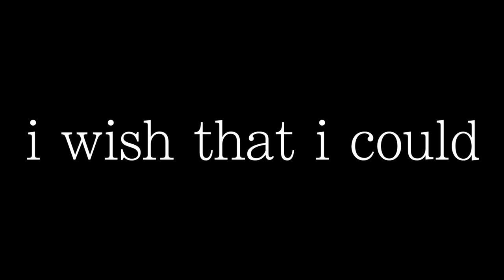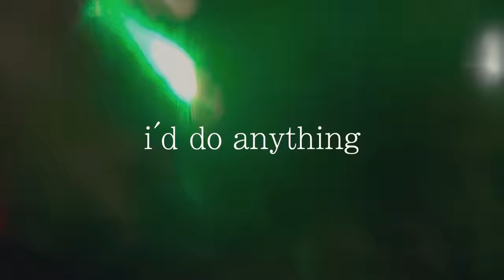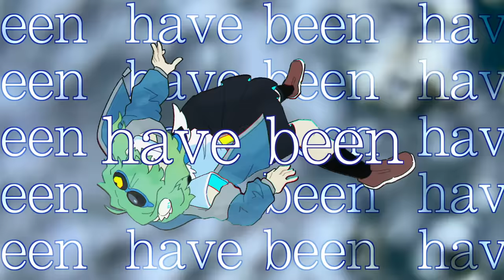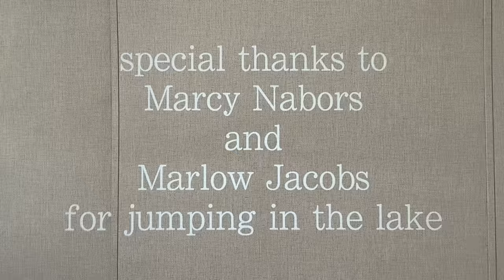I Wish That I Could Fall (feat. GUMI SV)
!! FLASHING LIGHTS / EPILEPSY WARNING !!
"oh, i would give my world to you..."

how long do i have to wait for gravity to take me?
how much repetition can my broken heart bear?
how far can i stretch one four-frame loop of gumi falling?

lyrics:

to spend a moment at your beck and call
i live my life in simple repetition
but i would start again if it did you right
oh, i spend my days my fists against this wall
but not a single sound seems to make it through
count on my fingers all the grand admissions
and i can't make it through a single time
all i wanna do is to do you right

i wish that i could climb to the greatest heights
all the world beneath me when i meet your eye

i wish that i could fall a little bit harder
i wish that i could fall, like it would even matter
i wish that i could fall right into your life
but i'm not there at all, on the other side

i wish that i could fall and hit the ground running
i wish that i could fall instead of doing nothing
i wish that i could fall right between your eyes
but you just stand so tall, i'm left out of sight

i wish that i could fall somewhere that it wont hurt

awake uneasy when the morning calls
i life my life in simple repetition
but i can barely call what i live my life
hold up two fingers, check my double vision
beside myself again, beaten black and blue
without a purpose, i'm an apparition
but i could be your sword, you could hold me tight

i wish that i could fly with these broken wings
if it was meant for you, i'd do anything

i wish that i could fall and see the sky clearly
i wish that i could fall, not miss the ground completely
i wish that i could fall somewhere close to you
but i don't land at all, drifting out of view

i wish that i could fall, but only truly backwards
right into your arms

a fire lit within my chest
my heart's been burnt and wholly dispossessed
(these barely-blinking eyes that refuse to cry)
oh, what i wouldn't give to stay
to have my joy and sorrow cast away
but even if my wings have been set alight
all that i can do is to learn to fly

your arms
your arms!